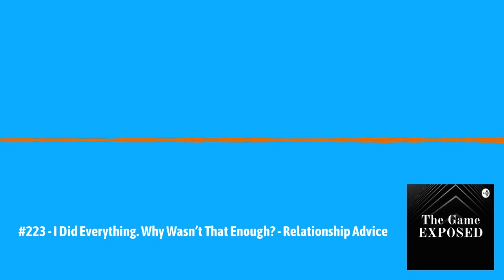When You’re the One Keeping the Relationship Going - Relationship Advice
This relationship advice video discusses when you go beyond to keep the relationship together. When a relationship stays together because you are buying things, cooking and doing everything to keep your partner. Relationship advice as to what happens when you do too much to keep the relationship together